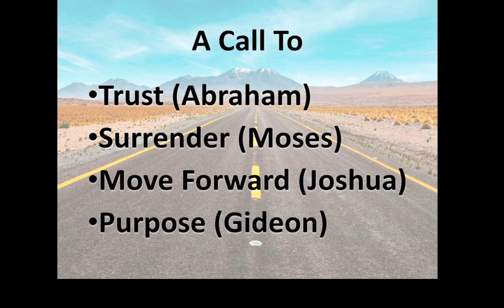Unexpected Calling: A call to Holiness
Fifth sermon in the sermon series of Unexpected calling.
Sermon preached by Mr. Doug Jewett, lay speaker of Morrow First UMC.